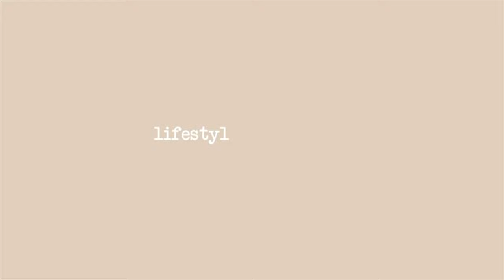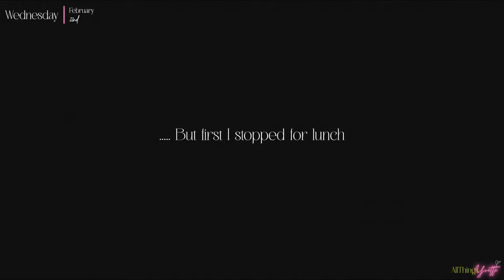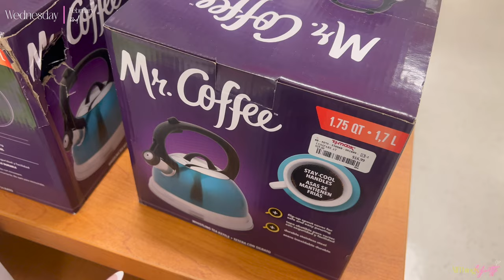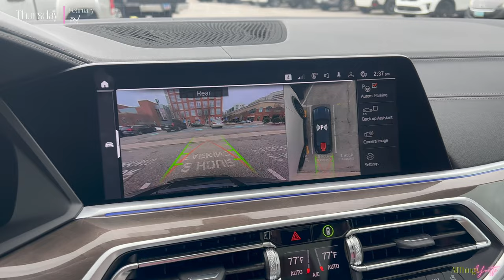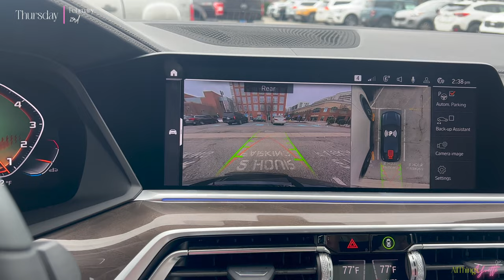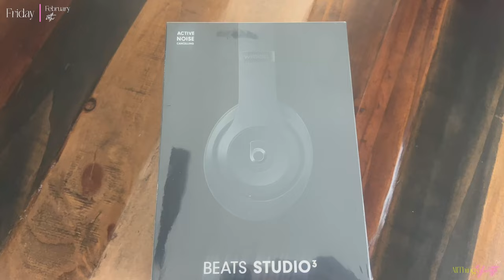Test Driving my NEXT Car ! + Attempting to Save an Abused Dog + A lot of Talking | Vlog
👋🏾  Happy Monday ATY Fam !

We are back with yet another vlog :) This time around we did a lot of chit- chatting because I just can't help it lol . I got my nails and feet done 💅🏾 I also went to test drive my next car which is a BMW X6 and I LOVED it. I hung out with my friends for some drinks and a night of fun but had TOO much fun because I was down bad for two day. We also attempted to save an abused dog but to no prevail due to animal control not being open on the weekends ( as if animals only need help Monday - Friday ). We ended off the vlog with a old navy haul ! I hope y'all enjoyed !

Love y'all !

-ATY 💋🤞🏾🤟🏾

Chapters :

Intro - 0:00 - 0:34
Dermatologist Doctor's Visit - 0:35 - 6:52
Going to Gym / Eating Lunch - 6:53 - 8:27
Chit-Chat & Drive w/ Me - 8:28 - 12:09
Getting Chick-Fil-A - 12:10 - 14:07
Getting A Pedicure - 14:08 - 14:12
Another Chit-Chat lol 14:13 - 23:25
Quick T.J. Max and Tropical Smoothie Run - 23:26 - 23:47
Going to BMW Dealership - 23:48 - 26:40
Test Driving BMW X6 - 26:41 - 27:26
Lunch at Yardhouse with Babe - 27:27 - 27:43
How I Feel About the BMW X6 - 27:44 - 33:25
Going out with my friends for drinks - 33:26 - 33:49
Target Run & Beats Studio 3 Unboxing - 33:50 - 38:30
I'm suffering y'all - 38:31 - 39:45
Taking Kids to Outback Steakhouse - 39:46 - 43:09
Back Home - 43:10 - 45:42
Trying to Save an Abused Dog - 45:43 - 52:08
Old Navy Haul - 52:09 - 58:51